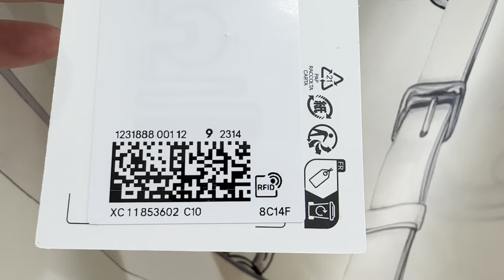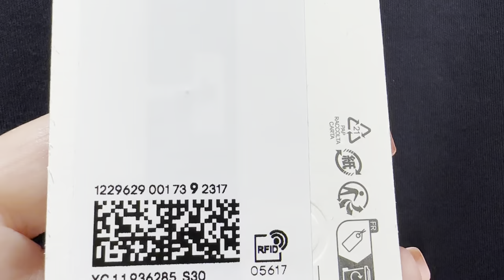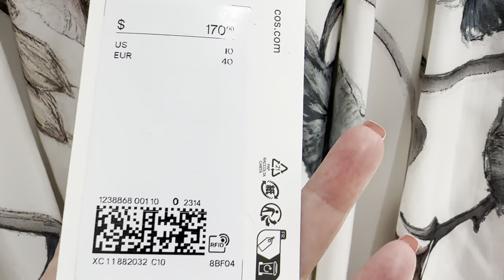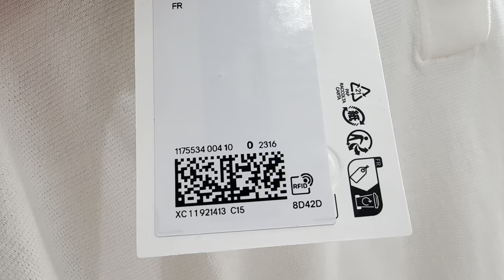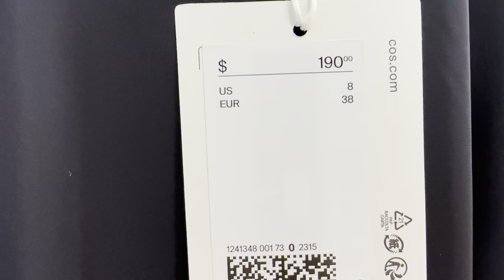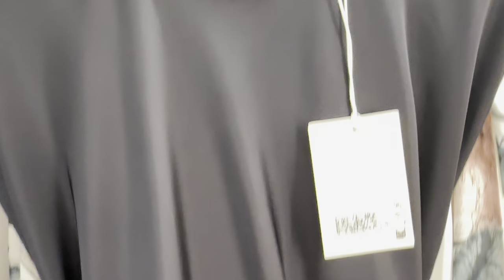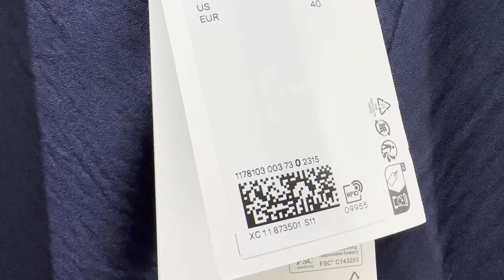COS ПОСЛЕ ВСЕХ РАСПРОДАЖ НАКОНЕЦ ТО НАШЛА КЛАССНЫЕ ВЕЩИ! ПЛАТЬЯ 👗 ЮБКИ ВСЕ ОЧЕНЬ КРАСИВОЕ 😍🎉🔥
Дорогие друзья  сегодня шопинг влог из магазина COS, летняя коллекция тренды, базовый гардероб

Мои параметры:
Рост: 160
Вес: 58 кг
Объемы: 92-75-97